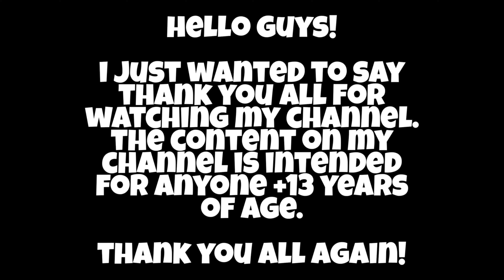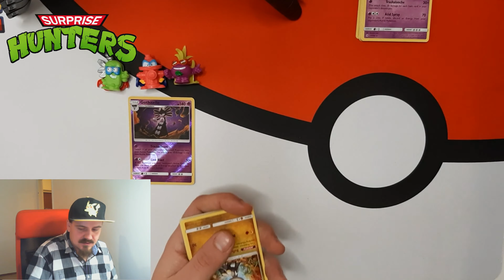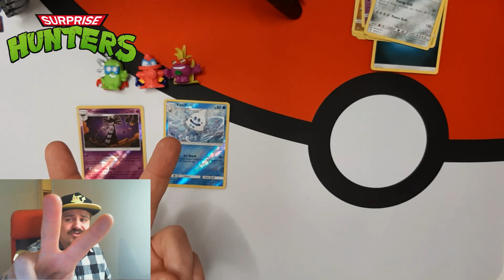Advent Calendar December 8 Super Zings! and Pokemon Opening!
Hey guys! I made 24 Random bags and gifts that i will open counting down to christmas in Sweden!
Christmas is getting closer and closer guys! 🎅🤶

Check back every day for a new surprise!

*More to come! Dont miss out on all the photos on Instagram!